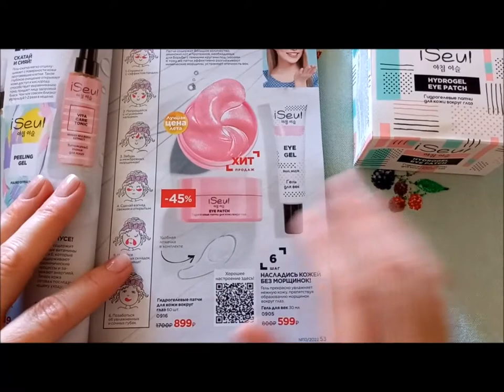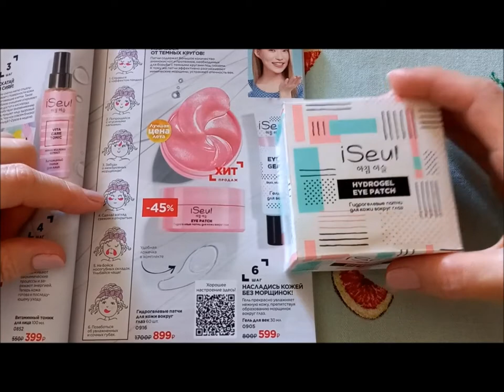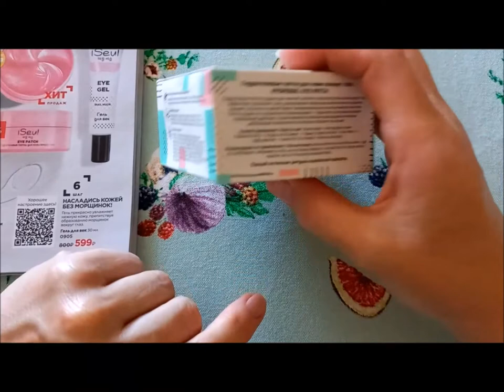Гидрогелевые патчи для кожи вокруг глаз ISEUL Фаберлик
Артикул - 0916- гидрогелевые патчи I Seul.